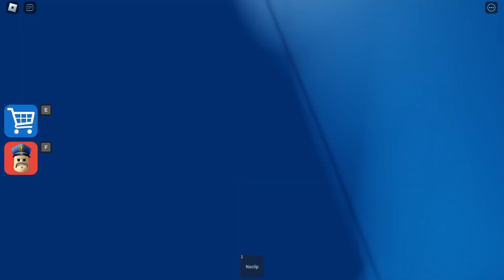BARRY COP'S PRISON RUN OBBY! Full Gameplay ROBLOX